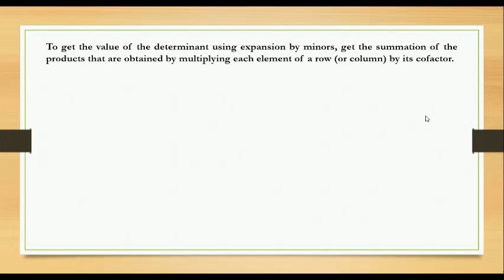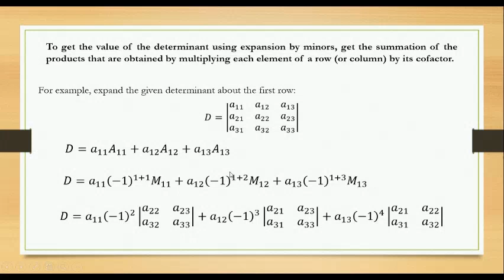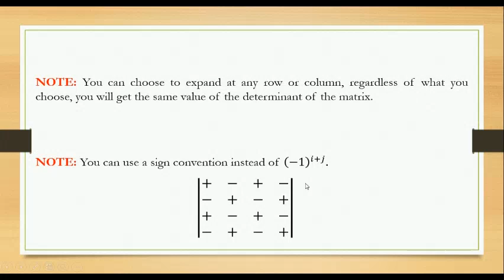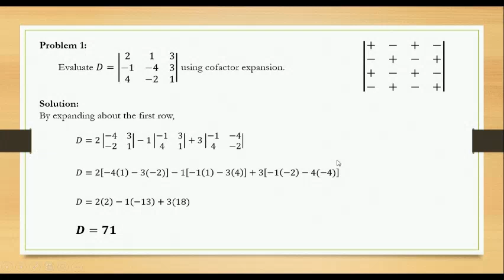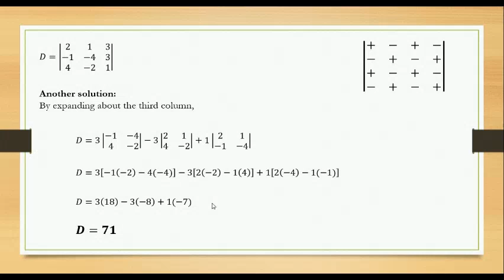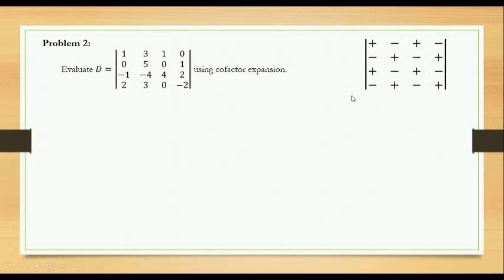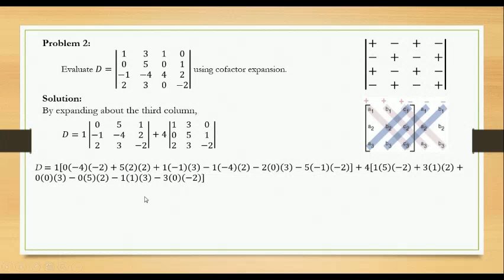Expansion of Determinants by Minors - K. Viniegra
This video is about Determinant Expansion by Minors.

Special thanks to Ms Keith Viniegra for this video lecture.